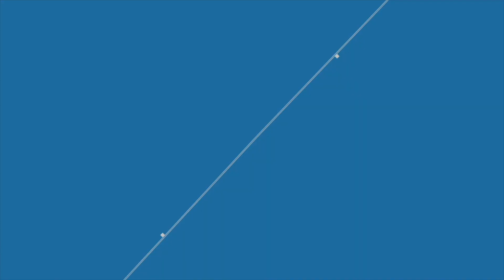CAJA DE PANDORA: Encuentro departamental de bandas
FIESTAS DE ARMENIA